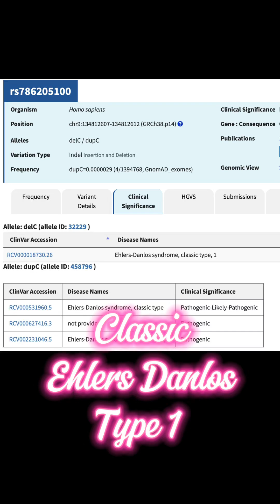Strange Disorders that Only a Few People Have. Connective Tissue Disorders like EDS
Looking for co-morbidities that could be the source of my symptoms other than from ALS and found a pathogenic mutation for Classic Ehlers Danlos Syndrome that could explain all of my various symptoms. Hoping for genetic testing soon to confirm. I feel like this is progress and could explain my normal neurofilaments and normal EMGs.